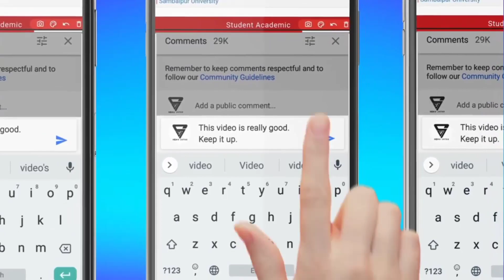PG Entrance Exam 2022//PG Admission Utkal University 2022//M.Sc Admission Big Update 2022 ODISHA....